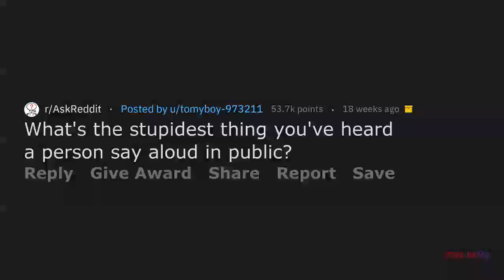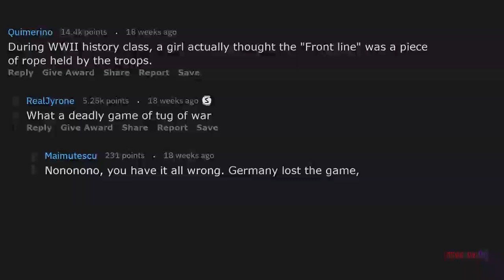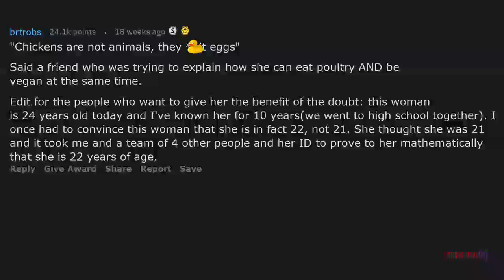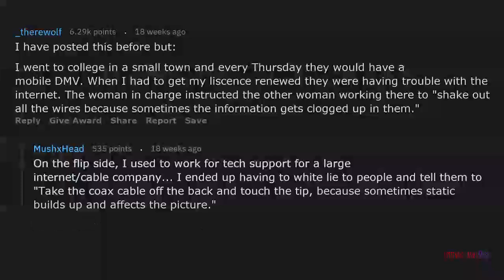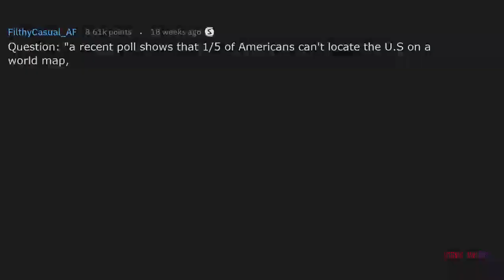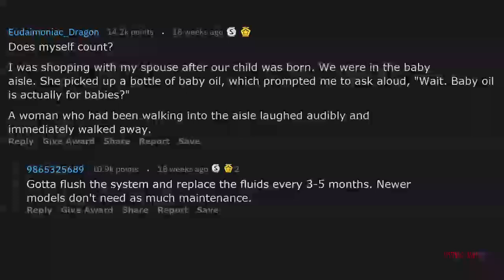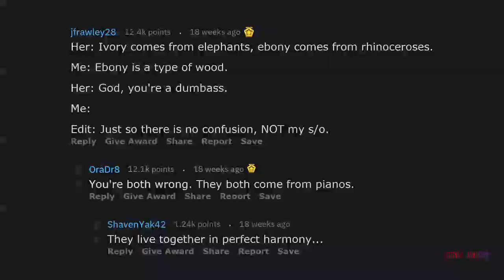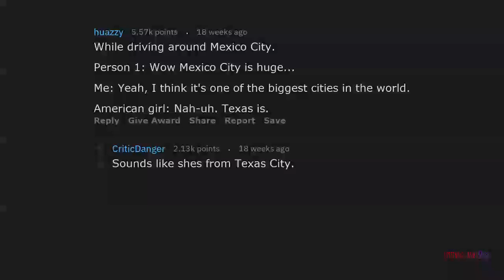EARTH IS FLAT SO IT DOESN'T BOUNCE THE MOST STUPIDEST THINGS TO BE EVER SAID (r/AskReddit)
Hashtags so the algorithm likes me